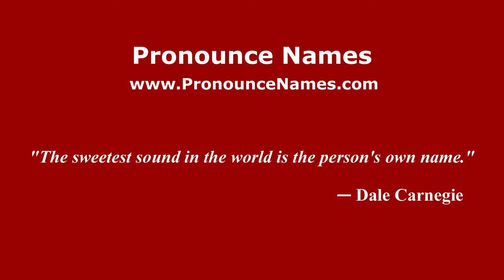How to pronounce Giuseppe Vives (Italian/Italy) - PronounceNames.com